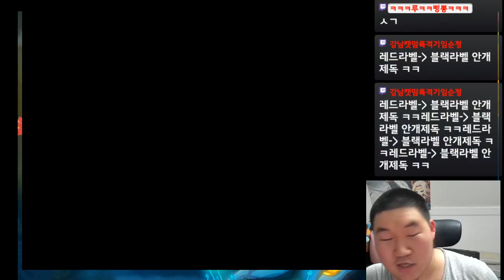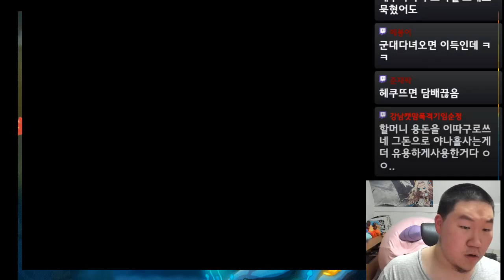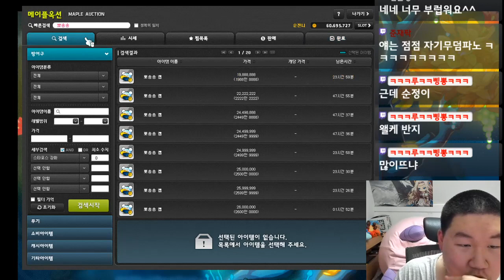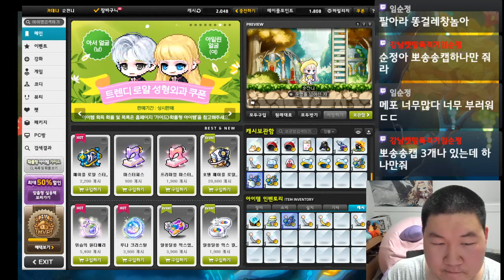순정이의 85기 스라벨 2탄!!!!!!!!!!!!!